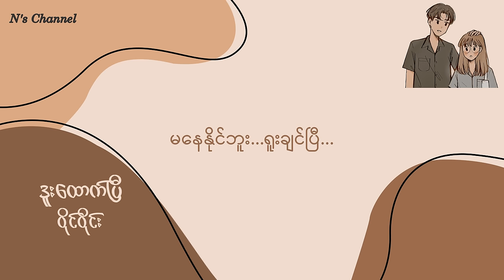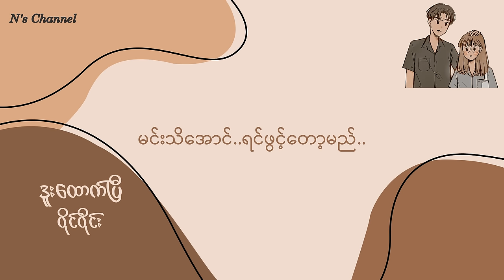ဒူးထောက်ပြီ(lyrics video) - ဝိုင်ဝိုင်း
ဒူးထောက်ပြီ
တေးဆို - ဝိုင်ဝိုင်း

ငါချစ်ရမှာစိတ်ကူးရုံနဲ့
အသွေးအသားထဲက
ပျော်နေတတ်ပြီ
အိပ်မက်ထဲမှာ
ဆုံတွေ့လိုက်တိုင်း
မနေနိုင်ဘူး ရူးချင်ပြီ...
မင်းရှေ့ကို
ရောက်သွားရင်ပဲ
အားတင်းထားသမျှ
အရည်ပျော်သွားတယ်
မင်းရဲ့အကြည့်မှာ
မြူခိုးတွေနဲ့
ငါမမြင်နိုင်ဘူး ဆူးတွေလည်း
ရင်ကိုဖွင့်ပြီး... ဆိုမယ်...
မယုံနိုင်အောင်ချစ်...မိတယ်...
ရင်ခုန်သံများ ချုပ်ထိန်းမရ
သူသိအောင် ဖွင့်ပြောမည်
ကိုယ့်ဘက်က အကြင်နာတွေ
မင်းသိဖို့လိုပြီ
ဝေး ချင်ရင် ဝေး
ခဏလောက်ဆုံဖြစ်ရင်
ငါ့ရဲ့ကမ္ဘာကို ကျေနပ်မည်
ရင်ခုန်သံများ ချုပ်ထိန်းမရ
သူသိအောင် ဖွင့်ပြောမည်
ကိုယ့်ဘက်က အကြင်နာတွေ
မင်းသိဖို့လိုပြီ
တို့ဆုံတွေ့ခြင်း
အရှုံးလဲ ယူလိုက်မည်
မင်းသိအောင် ဖွင့်ပြောတော့မည်...
မင်းရှေ့ကို
ရောက်သွားရင်ပဲ
အားတင်းထားသမျှ
အရည်ပျော်သွားတယ်
မင်းရဲ့အကြည့်မှာ
မြူခိုးတွေနဲ့
ငါမမြင်နိုင်ဘူး ဆူး တွေလည်း
ရင်ကိုဖွင့်ပြီး...ဆိုမယ်
မယုံနိုင်အောင်ချစ်...မိတယ်
ရင်ခုန်သံများ ချုပ်ထိန်းမရ
သူသိအောင် ဖွင့်ပြောမည်
ကိုယ့်ဘက်က အကြင်နာတွေ
မင်းသိဖို့လိုပြီ
ဝေးချင်ရင် ဝေး
ခဏလောက်ဆုံဖြစ်ရင်
ငါ့ရဲ့ကမ္ဘာကို ကျေနပ်မည်
ရင်ခုန်သံများ ချုပ်ထိန်းမရ
သူသိအောင် ဖွင့်ပြောမည်
ကိုယ့်ဘက်က အကြင်နာတွေ
မင်းသိဖို့လိုပြီ
တို့ဆုံတွေ့ခြင်း
အရှုံးလဲ ယူတော့မည်
မင်းရှေ့မှာ ငါဒူးထောက်ပြီ
ရင်ခုန်သံများ ချုပ်ထိန်းမရ
သူသိအောင် ဖွင့်ပြောမည်
ကိုယ့်ဘက်က အကြင်နာတွေ
မင်းသိဖို့လိုပြီ
တို့ဆုံတွေ့ခြင်း
ကြေကွဲစမ်းပါစေ
မင်းသိအောင် ဖွင့်ပြောတော့မည်...
မင်းရှေ့မှာ ငါဒူးထောက်ရင်း...
မင်းသိအောင် ရင်ဖွင့်တော့မည်...